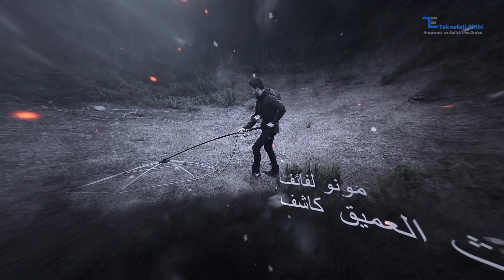M1 Arabic Trailer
الجيل الجديد جهاز الكنز الصيد. 6 تقنيات مختلفة والتصوير تحت الأرض 3D في 1 جهاز.